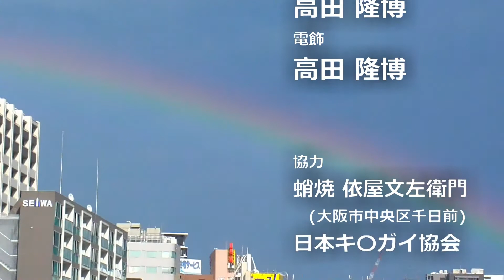【081】漫談「嘘をついてはいけない」 大平我路ネタ100本企画ガロネタ